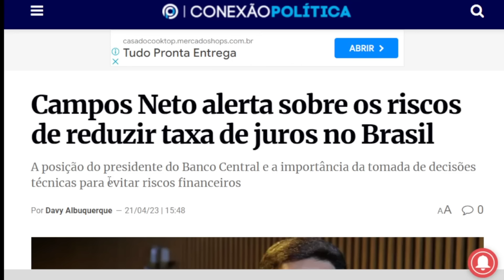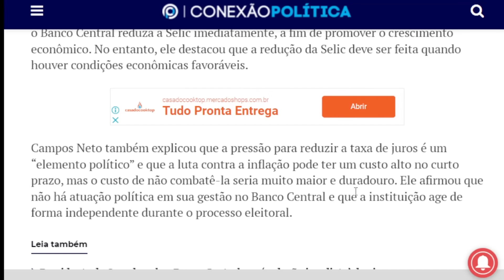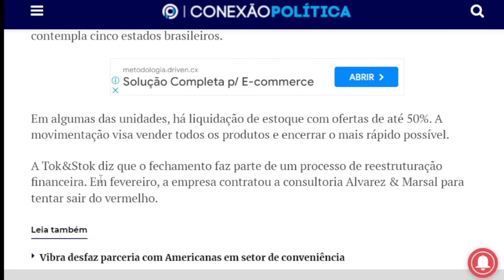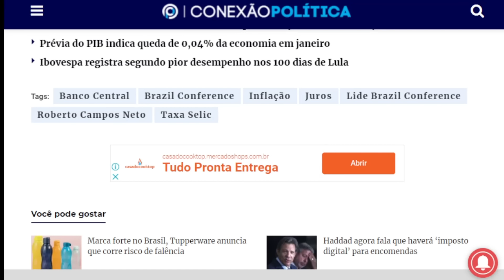NOTICIAS DO BRASIL HOJE!